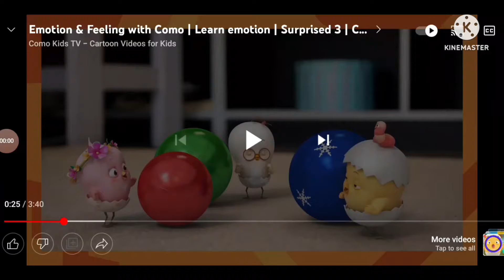Animals the beat goes on: Royal review